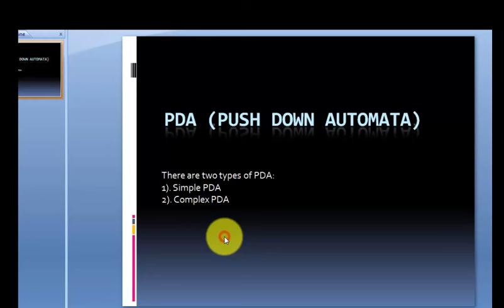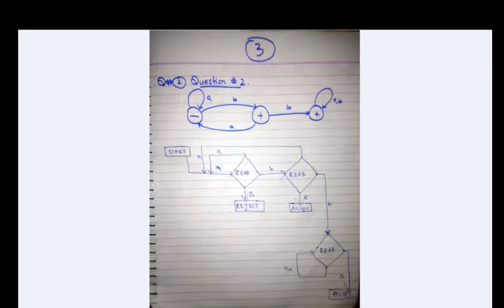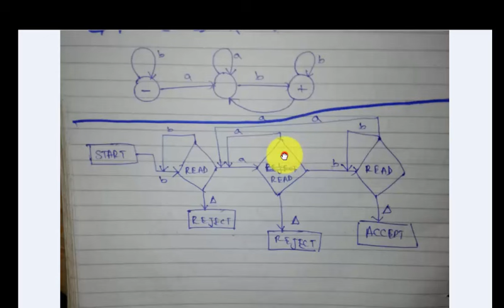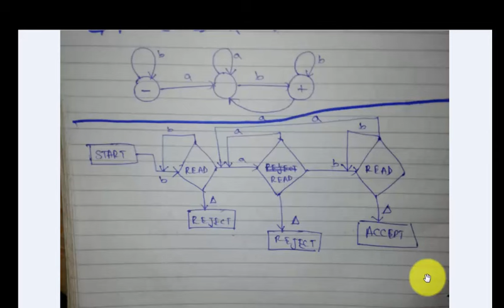#38 Pushdown Automata in hindi | pda in hindi | pda automata examples | define pda in | Part 1/2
In this video you will learn how to convert regular expression to pushdown automata pda in hindi urdu . we will discus pda automata solved examples and problems in urdu.
formal definition of pushdown automata

Furthur more, pda in toc in hindi, pushdown automata examples in hindi, what is pushdown automata stack, pda pushdown automata, pda instantaneous description and finally regular expression to pushdown autoamta.